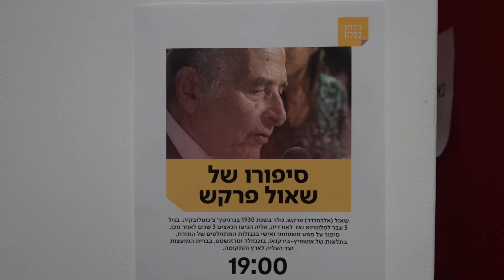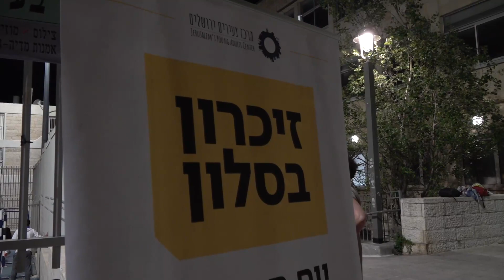זכרון בסלון שאול פרקש 2023